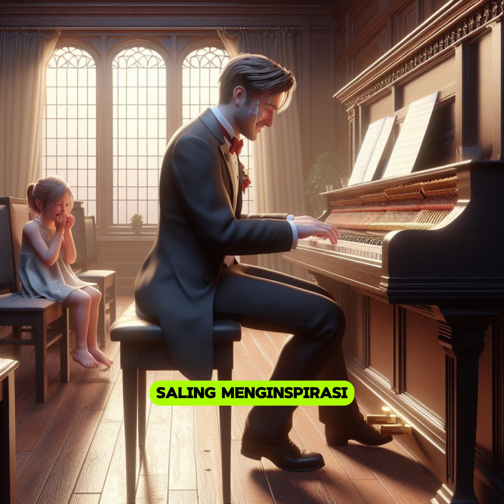THE PIANO MAN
Di sebuah kota kecil yang terpencil, hiduplah seorang pria bernama Ethan. Dia bukanlah orang terkenal atau kaya raya,
tetapi dia memiliki bakat luar biasa dalam bermain piano. Setiap hari, Ethan duduk di taman kota yang teduh,
jemarinya menyentuh tuts-tuts piano dengan lembut, dan melodi-melodi indah mengalun ke udara.
Orang-orang yang lewat sering berhenti sejenak untuk mendengarkan, terpesona oleh keahliannya.

Dulu, Ethan adalah seorang pianis terkenal. Panggung-panggung besar menjadi rumahnya,
dan sorak-sorai penonton mengiringi setiap penampilannya. Namun, nasib buruk menghampirinya.
Kecelakaan mobil yang tak terduga mengakibatkan tangannya mengalami cedera parah.
Jari-jarinya yang dulu lincah dan penuh gairah kini terasa kaku dan tak bisa lagi menghasilkan melodi yang indah.

Ethan merasa hancur. Piano yang dulu menjadi sahabatnya kini terasa seperti musuh.
Dia menutup diri dari dunia, menolak untuk berbicara tentang musik.
Namun, ada satu tempat di mana dia masih merasa nyaman: taman kota.
Di sana, dia bisa duduk di bawah pohon tua, memandangi pepohonan yang berayun-ayun, dan memainkan lagu-lagu kesayangannya.
Tidak ada yang menilai dia di sana. Hanya angin dan daun-daun yang menjadi saksi bisu atas perjuangannya.

Suatu hari, seorang gadis kecil bernama Lily mendekati Ethan.
Rambutnya yang keriting dan senyumnya yang polos membuatnya terlihat seperti malaikat.
Lily terpesona oleh melodi yang diperdengarkan Ethan. Dia duduk di sampingnya, mata besar memandang dengan penuh kagum.

“Ethan, kenapa kamu bermain di sini?” tanya Lily dengan suara lembut.

Ethan tersenyum. “Karena di sini, aku bisa merasa dekat dengan musik tanpa tekanan.
Tidak ada yang mengharapkan apa pun dariku.”

Lily mengangguk. Dia juga memiliki masalah sendiri. Sejak lahir,
dia mengidap penyakit langka yang membuatnya sering merasa kesakitan.
Namun, ketika dia mendengar melodi piano Ethan, rasa sakit itu seolah menghilang.
Musik memberinya ketenangan dan harapan.

Ethan dan Lily mulai berteman. Dia mengajari Lily cara bermain piano,
dan Lily dengan antusias mengikuti setiap pelajaran. Mereka berdua saling menginspirasi.
Lily memberikan Ethan alasan untuk terus bermain, sementara Ethan memberikan Lily alasan untuk terus bertahan.

Suatu malam, di sebuah konser amal, Ethan memutuskan untuk bermain piano lagi.
Meskipun tangannya masih terasa sakit, dia duduk di depan piano dengan tekad yang bulat.
Penonton yang hadir tercengang. Melodi yang diperdengarkan Ethan mengalir begitu indah,
seolah-olah dia menyentuh hati setiap orang di ruangan itu. Lily duduk di barisan depan, matanya berkaca-kaca.
Dia tahu bahwa musik Ethan telah menyembuhkan hatinya, dan dia tidak lagi merasa sendirian.

Setelah penampilan itu, Ethan kembali menjadi bintang. Dia tidak hanya memainkan piano untuk dirinya sendiri,
tetapi juga untuk Lily dan semua orang yang membutuhkan keajaiban dalam hidup mereka.
Kisah Ethan dan Lily mengajarkan kita tentang ketekunan, keajaiban, dan kekuatan musik.
Terkadang, ketika kita merasa putus asa, ada sesuatu yang indah yang menunggu kita—seperti melodi piano yang mengalun di taman kota.

Semoga kisah ini menginspirasi penonton dan mengingatkan kita bahwa keajaiban bisa datang dari tempat yang tak terduga